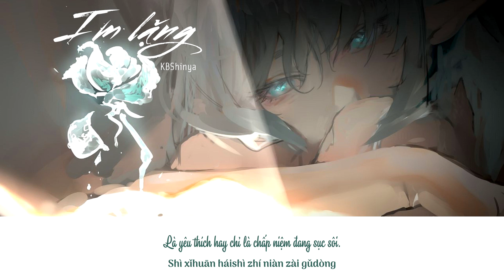[Vietsub - Pinyin] Im Lặng - KBShinya || 缄口 - KBShinya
"Từ thật lâu, thật lâu về trước anh đã không thể phân biệt rõ,
Rốt cuộc là thật lòng yêu thích hay chỉ là chấp niệm đang cuộn trào..."
Video được làm bởi Yên Vũ Trường An, vui lòng không reup và mang bản dịch đi dưới mọi hình thức!
Ca khúc: Im Lặng
Thể hiện: KBShinya
♪ Pinyin:
Guānshàngle dēng jìngmò de wūnèi
Zì yán zì yǔ sùshuō
Chuāngwài de yè yǔ xiōngyǒng qíngxù yānmò wǒ

Mímáng de děngdài hé shí néng shōu
Língxīng sànluàn de niàntou tài duō
Nǐ hūlüè de guòwǎng zài yīmù mù chóngbò

Zhīyánpiànyǔ de biǎodá qíngxù bùgòu
Nǐ bù lǐ bù cǎi de múyàng yījiù
Wǒ yīzhí zhuāng zuò bù dǒng
Bǎ táobì zuò jièkǒu

Nà nián de xiàtiān yě céng yǒuguò xīndòng
Suízhe yānhuǒ shēng kōng xiāoshī wú zōng
Yòng jìn quánlì bǎ chìliè de qíngxù
Tián mǎnle xīndǐ zuìshēn chǔ de kōngdòng

Dào zuìhòu yě yīqiè wúdòngyúzhōng
Dàn zhè qíshí dōu zài yìliào zhī zhōng
Fǎnfù liànxí dehuà zǎoyǐ méiyǒu yòng

Yòu zài yīcì gǔ qǐ de yǒngqì
Bèi xiànshí gěi dǎpò
Huòxǔ běnlái suǒwèi de ài yì jiù bù duō
Fǒuzé fànlàn de qíngxù bēnliú
Yòu zěnme nénggòu rěn zhù bù shuō

Xiǎng nǐ de shíhòu nǐ shìfǒu yǒu gǎnshòu

Zhāng kāi huáibào wǒ yǔ xīngguāng xiàng yōng
Zǎo bèi kànchuān quán shì zìwǒ gǎn dòng
Tài jiǔtài jiǔ zǎoyǐ fēn bù qīng
Shì xǐhuān háishì zhí niàn zài gǔdòng